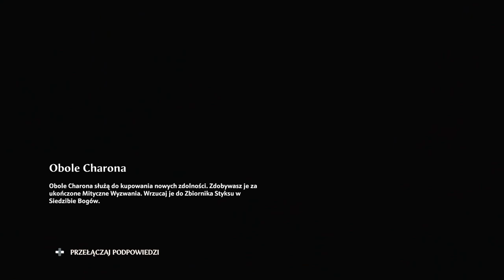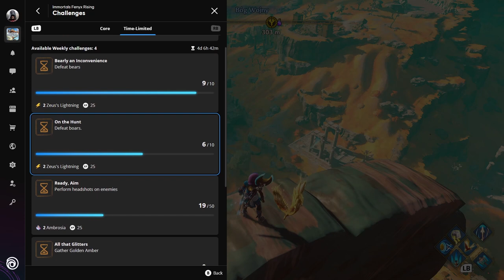Zagrajmy w Immortals Fenyx Rising odc 11 - Upiory Heraklesa i Atalanty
W tym odcinku pokonujemy upiory Heraklesa i Atalanty.

Immortals: Fenyx Rising to baśniowa gra akcji osadzona w starożytnej Grecji, pełnej bogów i mitycznych stworzeń. Za powstanie produkcji odpowiadają twórcy Assassin’s Creed Odyssey. Pierwotnie nosiła tytuł Gods & Monsters, jednak zmieniono go ze względu na problemy prawne.

Głównym bohaterem gry jest Fenyx, zapomniany bohater lub bohaterka (zależnie od naszego wyboru - kreator postaci oferuje szeroką gamę cech wyglądu do spersonalizowania protagonisty). Podejmuje się ona trudnego zadania uratowania greckich bogów poprzez odzyskanie ich esencji, potrzebnej im do rządzenia światem. Utracili oni ją w skutek działań Tyfona, najstraszliwszego z tytanów, wyklutego z jaj podarowanych Gai przez Tartara. Darzy on bogów nienawiścią odkąd jego pobratymcy zostali przez nich zamknięci w podziemnym świecie – od tego czasu dąży też do przejęcia kontroli nad światem. By go powstrzymać, udajemy się na Złotą Wyspę, gdzie poznając całą plejadę postaci z mitologii greckiej dążymy do przywrócenia pełni mocy bogom. Jednocześnie Fenyx podejmuje próbę poznania swojej zapomnianej przeszłości. Narracja w Immortals: Fenyx Rising jest bardzo humorystyczna i przystosowana także do młodszych odbiorców. Za prowadzenie historii odpowiada Prometeusz, wspierany od czasu do czasu przez Zeusa, żywo zainteresowanego misją Fenyx.

Akcja gry dzieje się w fantastycznym świecie starożytnej Grecji, pełnym przepięknych budowli i zapierających dech widoków, obserwowanych z perspektywy trzeciej osoby. Pod wieloma względami produkcja przypomina The Legend of Zelda: Breath of the Wild. Również otrzymaliśmy do dyspozycji spory, otwarty świat, który możemy przemierzać pieszo (zarówno w poziomie, jak i wertykalnie, wspinając się na skały i inne wzniesienia), na wierzchowcach lub na skrzydłach działających jak lotnia. Eksplorując dostępny teren natykamy się na liczne znajdźki, nowy ekwipunek, przeciwników czy też zagadki logiczne i zręcznościowe. Walka w Immortals: Fenyx Rising jest szybka i dynamiczna, a pojedynki toczą się zarówno na lądzie, jak i w powietrzu, w zależności od usytuowania słabego punktu naszego oponenta. Przykładowo, wrażliwym punktem cyklopa jest jego oko. Musimy jednak być ostrożni, gdyż każda z aktywności specjalnych zużywa ograniczoną wytrzymałość bohaterki. Na walkę ma oczywiście wpływ dzierżony przez nas oręż – zależnie od preferowanego stylu, możemy postawić na szybkość włóczni, destrukcyjną moc broni dwuręcznej czy stanowiące rozwiązanie pośrednie ataki bronią jednoręczną. Fani broni dystansowej również znajdą coś dla siebie: Fenyx świetnie radzi sobie z łukami, którymi może atakować przeciwników z większej odległości. Z częścią wyzwań przyjdzie nam mierzyć się w Tartarze, dokąd przechodzimy przez specjalne szczeliny rozrzucone po świecie gry. Oprócz zadań głównych, w grze trafimy na wiele zadań pobocznych. Za ich wykonywanie jesteśmy odpowiednio nagradzani przez materiały do craftingu, pozwalające wytwarzać mikstury i ulepszać rynsztunek. Do tego w trakcie rozgrywki zdobywamy specjalne monety Charona oraz pioruny Zeusa, pozwalające na ulepszanie umiejętności Fenyx. Graficznie produkcja stanowi połączenie The Legend Of Zelda: Breath of the Wild z Yonder: The Cloud Catcher Chronicles. Jest nasycona kolorami i stawia na kreskówkowy styl, w którym wszystko wydaje się przyjemniejsze dla oka.